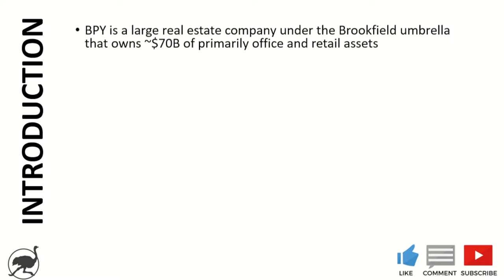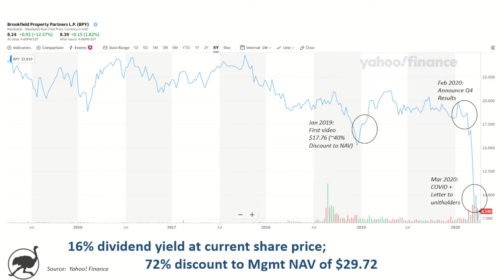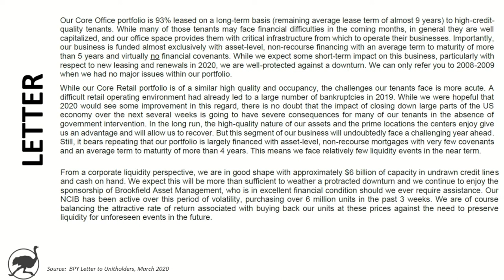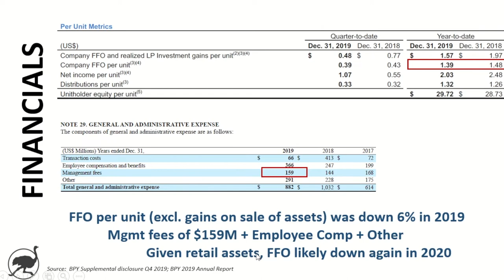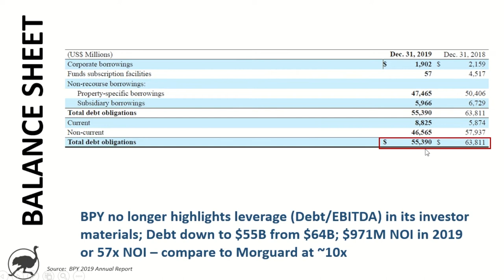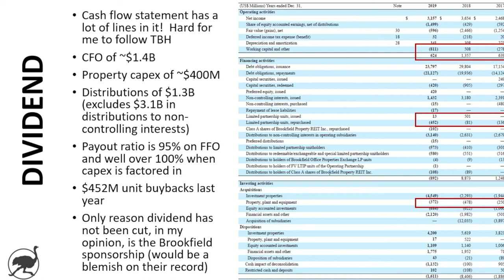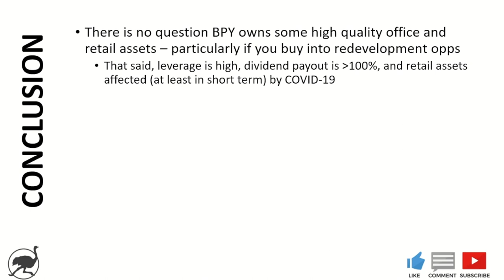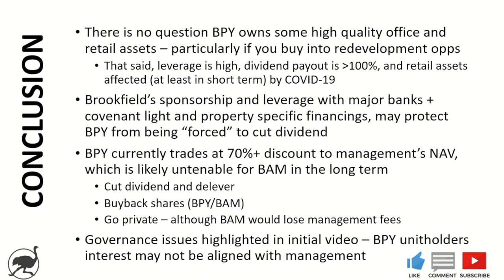What the heck is happening to Brookfield Properties share price??! $BPY down 50%+ since February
This is an update the initial video on $BPY from a little over a year ago.

Brookfield Properties owns $70B in real estate assets, mostly in office and retail.  With COVID-19, retail assets have been particularly hard hit as stores and malls have been shut down, with several tenants unable or unwilling to pay rent.

Management provided an update letter to unitholders in late March.  For now, the Company continues to pay its dividend.

This video provides an update on $BPY, including 2019 performance, balance sheet, sustainability of its dividend and other key considerations for investors.